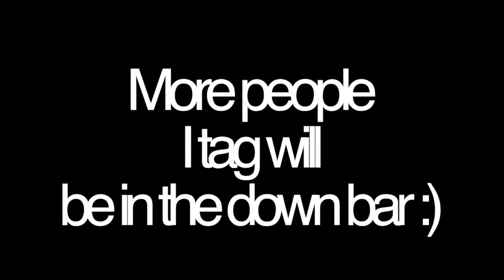Beauty Things I Suck At! TAG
I TAG:
Hairodynamic
lagunabeachlove10
macangel03
ayydubs
kaileemckenzie
lolufullyloaded
freshblush
myonlybeauty
krazyrayray
beautyliciousinsider
kellylovesbeauty1
itsjudytime
meganheartsmakeup
corrinsbeauty135 & makeupgirl1122
sweetbeautyx
madisenrosebeauty1